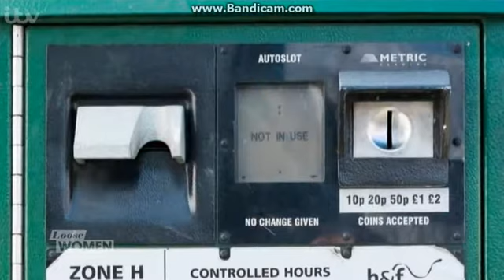Loose Women Thursday 16th July 2015